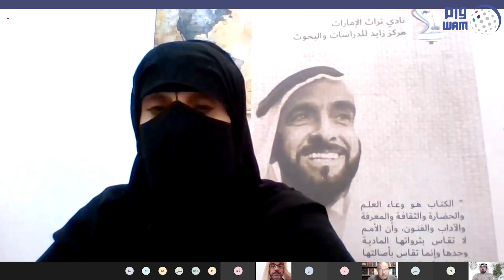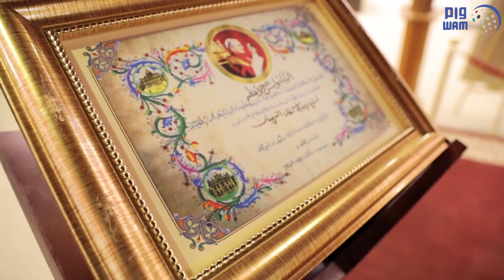ندوة لـ "زايد للدراسات" تؤكد أن الإمارات نموذج يحتذى في تطبيق الأخوة الإنسانية على أرض الواقع